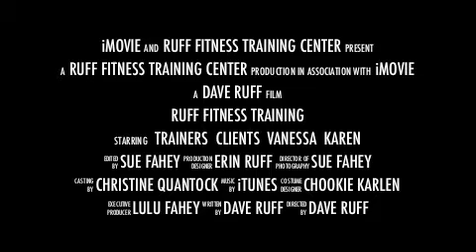Train Smart! Ruff Fitness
Total Body Functional Training